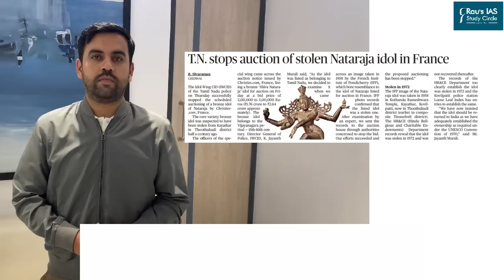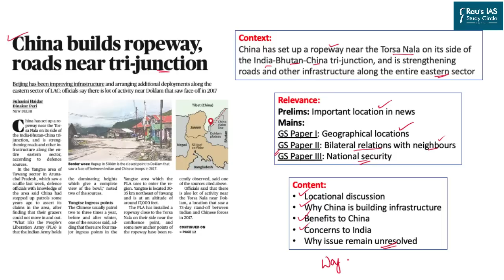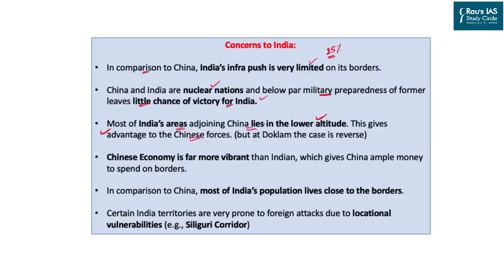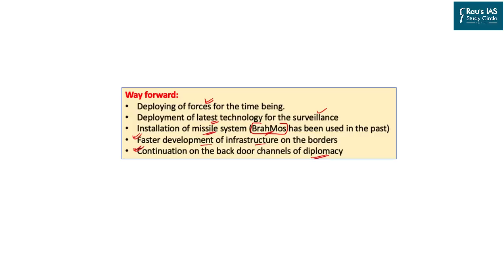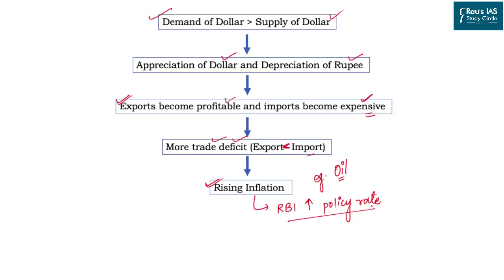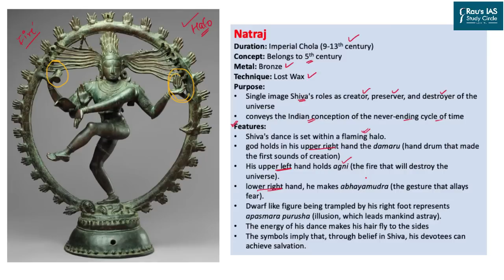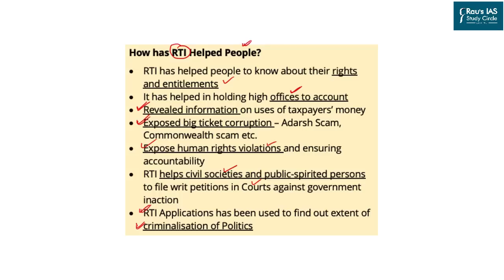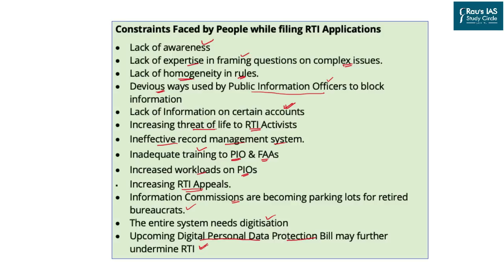The Hindu Analysis | 16 December, 2022 | Daily Current Affairs | UPSC CSE 2023 | DNS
Get all the important news and editorial analysis for UPSC IAS 2023 from THE HINDU newspaper with our daily current affairs Rau’s IAS DNS video lecture. We'll cover all the important news and editorials from 7th December, 2022, including:
🎯LIST OF TOPICS
👉 1. China and India borders – National security – (01:16)
👉 2. Fed Reserve and Indian economy – Economy – (18:00)
👉 3. Natraj art – History and culture – (25:20)
👉 4. Issues with RTI - polity and governance– (31:32)
🎯OUR COURSES

🎯Connect with Rau’s IAS Study Circle